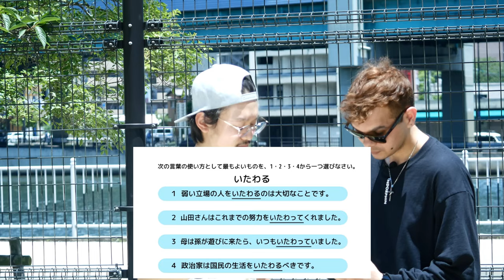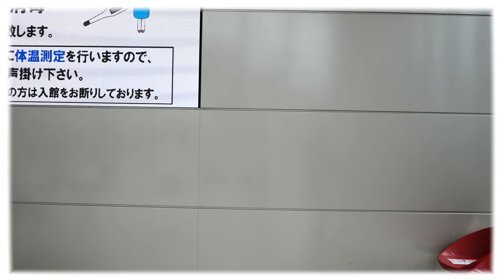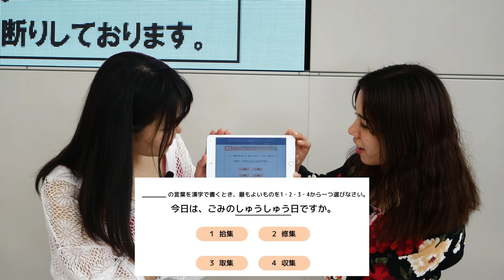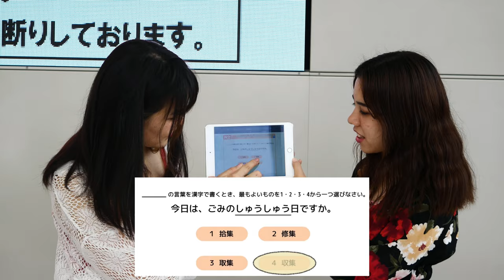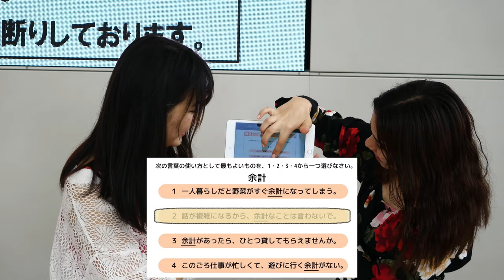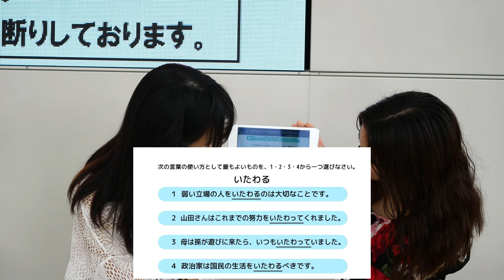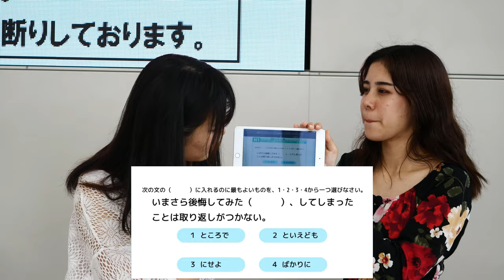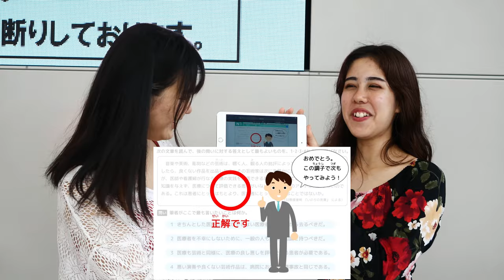How difficult is Japanese? Japanese people try the JLPT 「CC for Subtitles」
While many of us are struggling with learning Japanese, just how difficult is it actually? Let's find out in this very video.